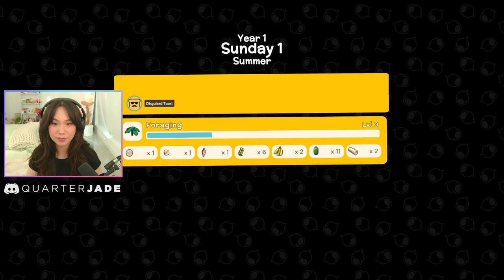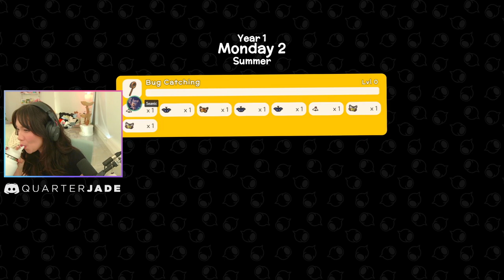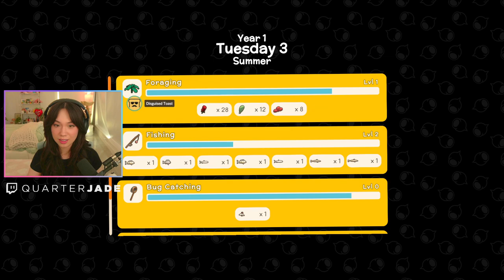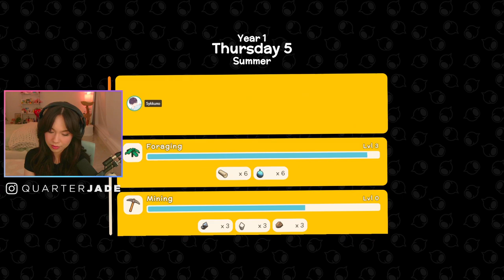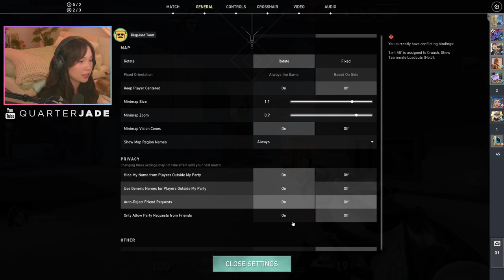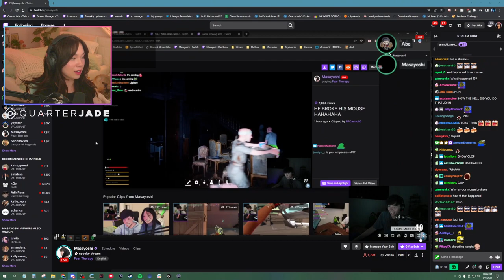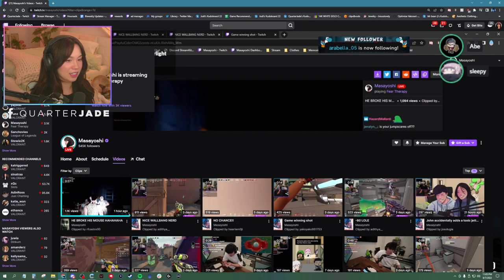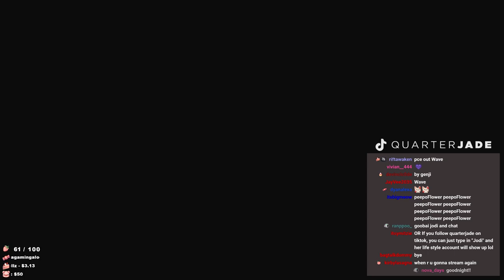[8/7/22] good afternoon gamers!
Playing Dinkum and Valorant with friends!

0:00 Opening Card
2:55 Just Chatting
42:02 Dinkum
3:17:11 Valorant
7:04:10 Just Chatting